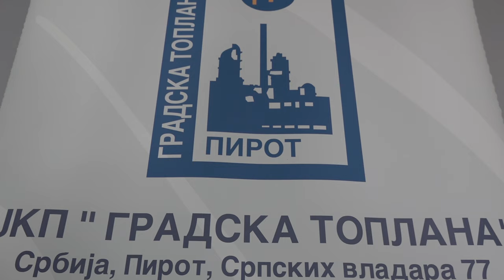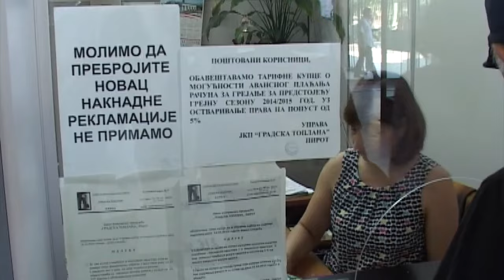ZAŠTO SU FEBRUARSKI RAČUNI ZA GREJANJE GOTOVO ISTI KAO JANUARSKI?